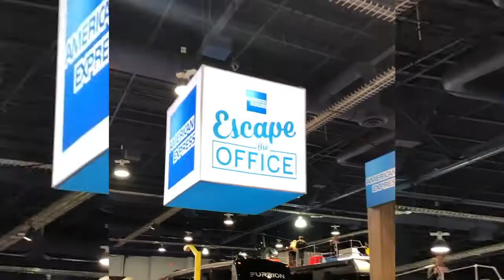MSNBC’s JJ Ramberg Escapes the Office at CES 2018 by OPEN Forum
Each week, MSNBC's Your Business features experts to share their secrets for improving your business.

MSNBC’s JJ Ramberg, the host of “Your Business,” stops by the American Express booth at the Consumer Electronics Show in Las Vegas. Find out if she can successfully escape the office with the help of some new friends.